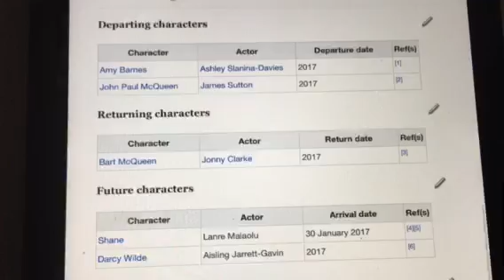Hollyoaks characters that are leaving and returning ( January 2017 )